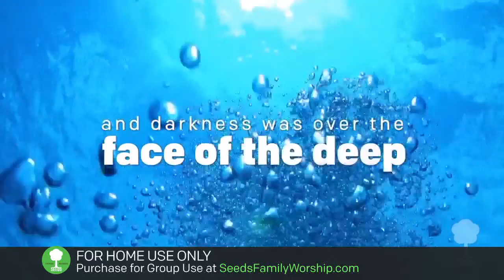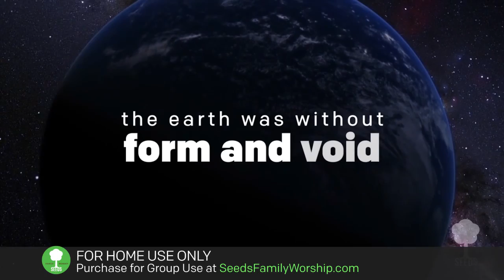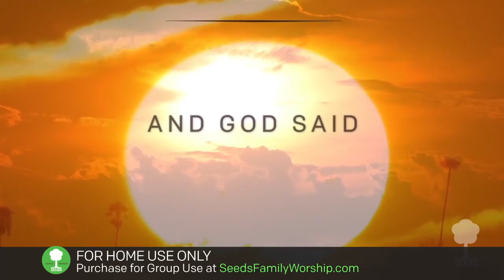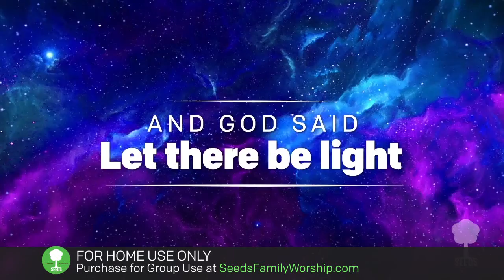Genesis 1:1-3 - God Is Creator